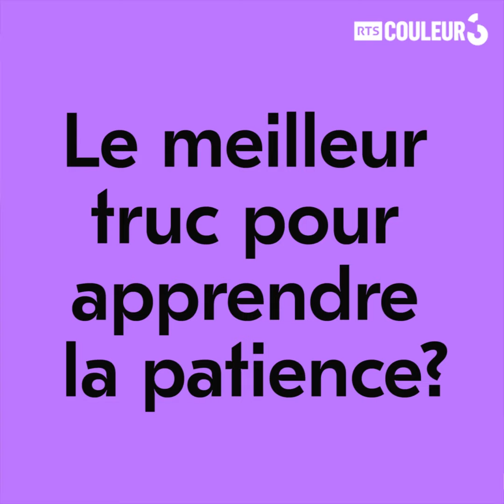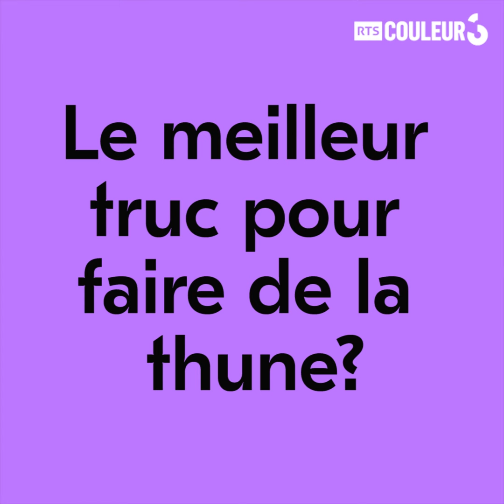Lomepal - Interview skate ou musique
Lomepal est passé dans LesBrasCassés pour une interview qui allie ses 2 passions: 🛹 et 🎤.